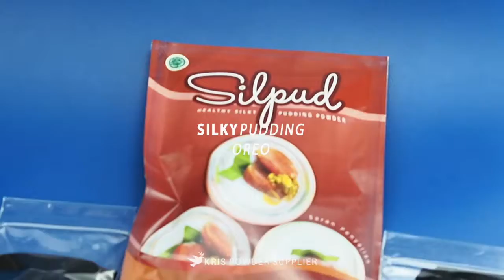Cara membuat makanan enak dan sehat :SILPUD OREO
SILKY PUDDING

SILPUD (SILKY Pudding) memiliki rasa yang sangat lembut dan penghilang lapar serta aroma yang sangat nikmat. Sekali coba selamanya takkan lupa dan akan menjadi makanan favorit kamu. SILPUD terbuat dari flavor alami yang sangat kaya akan rasa. Tersedia 36 pilihan rasa yang sangat memanjakan lidah kamu.

SILPUD sangat mudah pembuatan cukup masak 800 ml air minum hingga mendidih, campurkan 20 gr pudding, aduk hingga tercampur, Tambahkan 80 gr krim kental manis , 130 gr silpud, aduk hingga merata, tuangkan ke wadah lalu diamkan hingga mengeras makanan enak sudah bisa di makan kapan saja dan dimana saja.

Berat Bersih: 650 gr
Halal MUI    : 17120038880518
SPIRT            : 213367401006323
Expired         : 6 bulan dari pemesanan

Tersedia rasa :
Greentea
Taro
Redvelvet
Bluevelvet
Thaitea
Cottoncandy
Chococreamy
Chococaramel
Vanilla
Milktea
Bubblegum
Oreo
Mentos
Cappuccino
Mochaccino
Tiramisu
Mocha
Whitecoffee
Duriancoffee
Peppermint
Chocomint
Strawberry
Banana
Avocado
Lychee
Honeydew
Durian
Mango
Passionfruit
Blueberry
Kiwi
Guava
Grape
Cranberry
Raspberry
Charcoal

Saran Penyajian :
1. Masak 800 ml air minum hingga mendidih
2. Campurkan 20 gr pudding , aduk hingga tercampur
3. Tambahkan 80 gr krim kental manis, 130 gr silpud, aduk hingga merata
4. Tuangkan ke wadah atau loyang, biarkan hingga mengeras
5. SILPUD siap untuk dinikmati